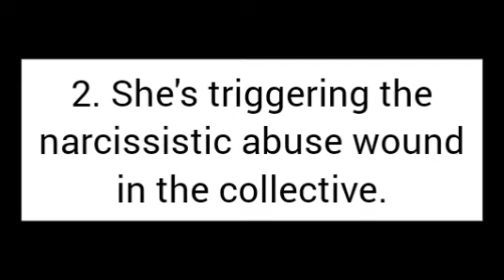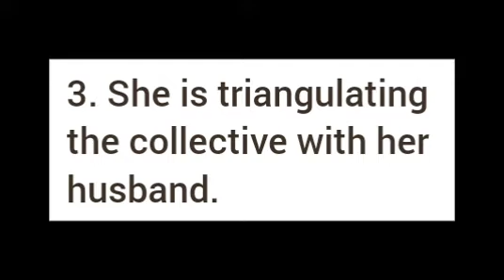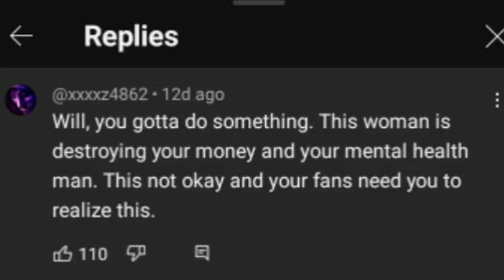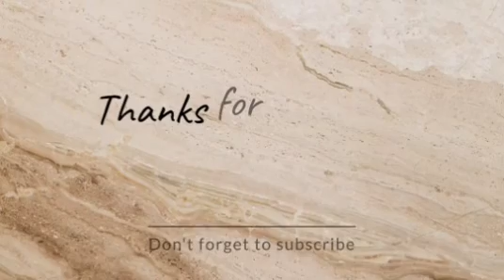Narcissism and how Jada Triggered The World (Narcissistic Victimhood)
Narcissism and narcissistic abuse are topics that just cannot be discussed enough. The Bible says my people perish because of lack of knowledge and usually this lack of knowledge has to do with evil in our midst disgusted as us. The Bible calls them wolves in sheep clothing, the false lights, the sons of perdition, snakes and vipers whose native language is lies.

Only those who've suffered at the hands of such people will understand this strong description of narcissists and it's quite unfortunate that our fellow humans should be described this way. And yet, if you've been abused by a narcissist then you will understand this to be an accurate description of your experience. Your experience was with pure evil which you would have likely not recovered from unless you were aware of what you were dealing with. This is why these videos are here...to shed more light and awareness on the topic of Narcissism which is at the heart of most if not all toxic relationships.

All the mental health professionals mentioned on this channel do not necessarily share my perspective on the subject matter.

Image courtesy of Pixabay

Video created through InShot and Giphy